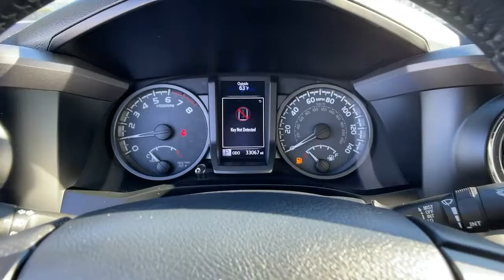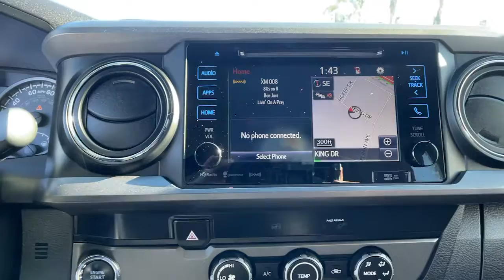2019 Toyota Tacoma Ventura, Oxnard, Simi Valley, Thousand Oaks, Northridge, CA 58039A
Cement Used 2019 Toyota Tacoma available in Ventura, California at Ventura Toyota. Servicing the Oxnard, Simi Valley, Thousand Oaks, Northridge, CA area.
2019 Toyota Tacoma TRD Off Road Double Cab 5 Bed V6 A - Stock#: 58039A - VIN#: 3TMAZ5CN4KM094334

Ventura Toyota
6360 Auto Center Drive

Clean Toyota Certified CARFAX 1-Owner. PRICED TO MOVE $300 below Kelley Blue Book! FUEL EFFICIENT 24 MPG Hwy/19 MPG City! Navigation READ MORE! KEY FEATURES INCLUDE: Navigation Back-Up Camera Satellite Radio iPod/MP3 Input Bluetooth CD Player Trailer Hitch Aluminum Wheels Keyless Start MP3 Player Keyless Entry Privacy Glass Steering Wheel Controls Child Safety Locks. OPTION PACKAGES: TECHNOLOGY PACKAGE Color Keyed Rear Bumper Rear Parking Assist Sonar Blind Spot Monitor w/Rear Cross Traffic Alert PREDATOR TUBE STEPS ALL WEATHER FLOOR LINER & DOOR SILL PROTECTOR PKG Door Sill Protectors TRD OFF ROAD PACKAGE Off Road grade package leather shift lever and knob Entune App Suite Destination Search iHeartRadio MovieTickets.com OpenTable Pandora Yelp Facebook Places and Slacker Radio. Toyota TRD Off Road with Cement exterior and Graphite w/Gun Metal interior features a V6 Cylinder Engine with 278 HP at 6000 RPM*. Just Serviced 2 keys + Carpet Floormats EXPERTS RAVE: Edmunds.com explains The 2019 Toyota Tacoma is the quintessential pickup truck. It offers strong towing capacity excellent off-road ability and all the utility you could ask for in a midsize truck.. EXCELLENT VALUE: This Tacoma is priced $300 below Kelley Blue Book. BUY WITH CONFIDENCE: Certified vehicles must pass a thorough 160-point inspection 7 Year/100000 Mile Limited Powertrain Warranty 12-Month/12000-Mile Limited Comprehensive Warranty 1 Year Roadside Assistance includes jump starts lockouts fuel delivery flat tire service and more Free CarFax Vehicle History Report included Pricing analysis performed on 2/9/2022. Horsepower calculations based on trim engine configuration. Fuel economy calculations based on original manufacturer data for trim engine configuration. Please confirm the accuracy of the included equipment by calling us prior to purchase.